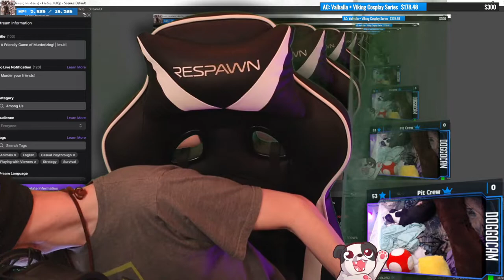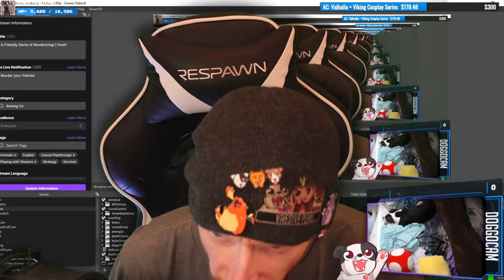Friendly Games of Murder-Your-Friends! | Among Us #7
Played some Among Us with some streamer friends!

00:00:00 - Intro & Setup
00:05:00 - as Crewmate
00:20:00 - as Crewmate
00:38:00 - as Crewmate
00:49:45 - as Crewmate
01:00:25 - as Crewmate
01:08:40 - as Imposter
01:18:35 - Outro/Switching Games

Purchase this game while also supporting the channel AND animal rescues!